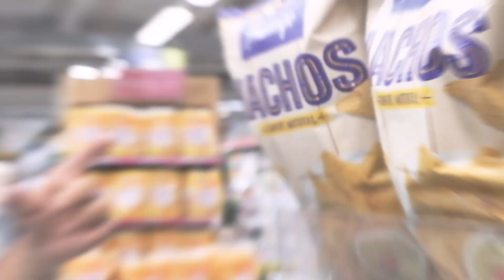Cómo Hacer un Delicioso Pollo Apanado en Casa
Ahora... prepárate para esto: ¿El POLLO más raro y delicioso? apanado con... ¿NACHOS?

Sigo simplificando la alta cocina (y la popular), para llevarla a las manos, corazones y paladares de todos mis amigos... GRACIAS a mi familia “FRESCAMPO”.

Hace años me impuse un reto: llevar a todos a la cocina (a grandes y pequeños), mostrarles que es un tema al que pueden acceder con alegría y sin complicaciones, con las más sencillas técnicas y con los ingredientes que tienen en casa... que descubran que, a través de la comida, se pueden expresar los más hermosos sentimientos y brindar las más dulces experiencias

“FÁCIL COCINA para los que NO COCINAN”
¿Quieres ver más trucos